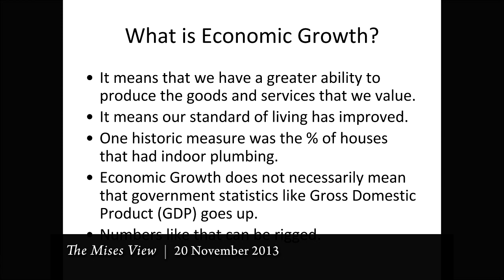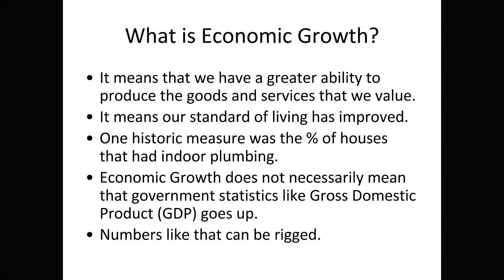The Mises View: "What is Economic Growth?" | Mark Thornton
In this excerpt from a recent seminar lecture, Mark Thornton explains how our standards of living improve through real economic growth. Thornton is a Senior Fellow at the Mises Institute.